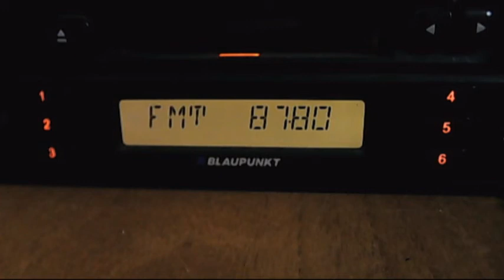fm dx trt nagme zonguldak via troposcatter 05:55